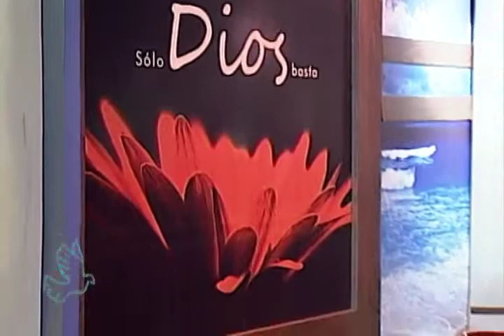Siguiendo Sus Huellas: Sin Rodeos 10-03-13